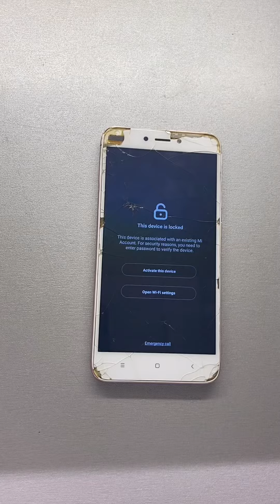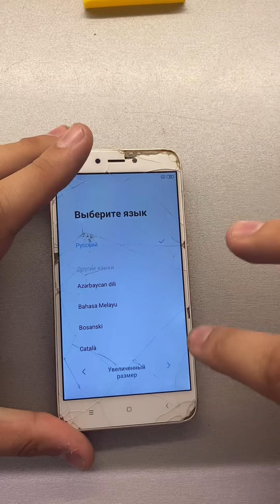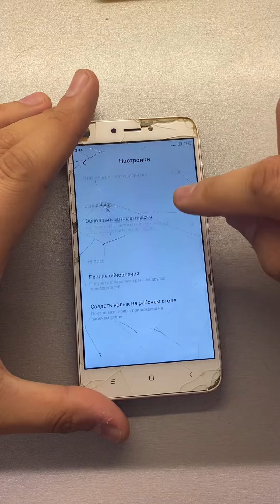Разблокировка Mi аккаунта кастомная. Redmi 4x.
Стоимость данной разблокировки: 300₽
Вы должны уметь разбирать ваш аппарат аккуратно, а также настроить драйверы Qualcomm 9008 для вашей ОС
Автор не несёт ответственность за ваши неумелые действия
Вы всегда можете обратиться в любой с.ц где проделывают ту же самую работу, ну а если хотите сделать недорого - обращайтесь ;)